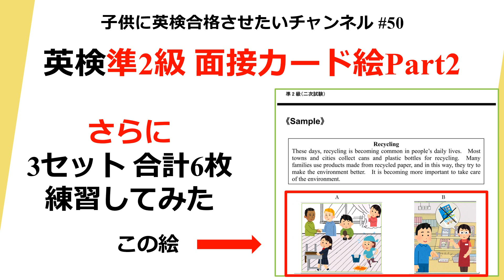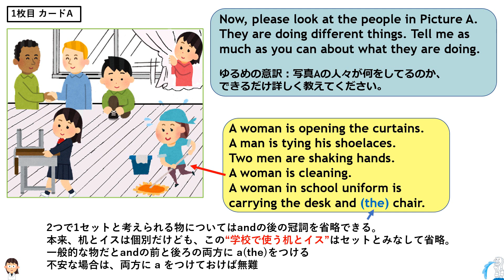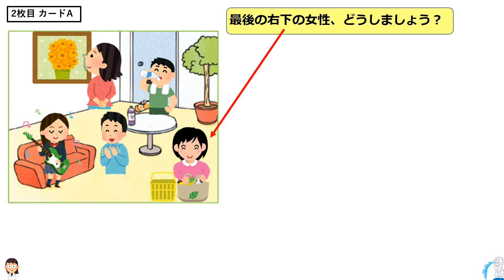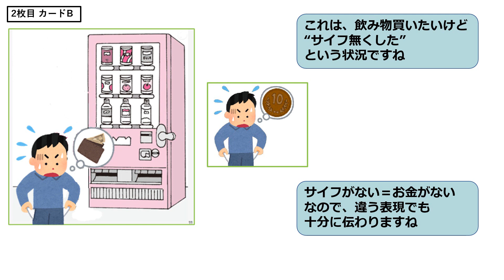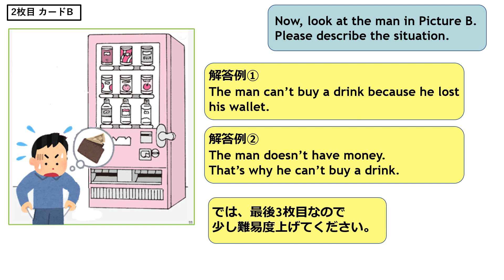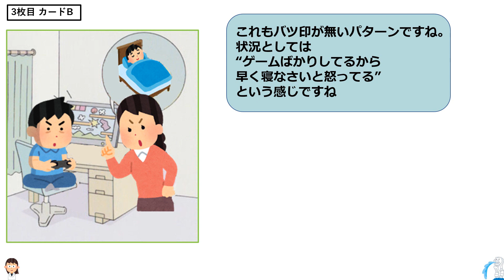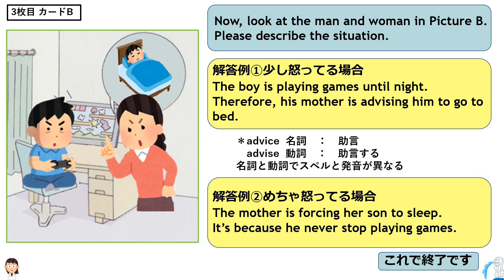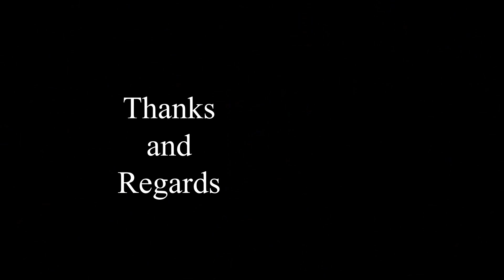準2級面接カード絵Part2 さらに3セット6枚追加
英検準2級 面接カード絵Part2 3セット6枚追加
子供に英検合格させたいという思いから始めました。

制作・編集・監督
　　　　　　子供に英検合格させたいチャンネル
音声協力　　　VOICEBOX：もち子さん
   　　　　　　 VOICEBOX：剣崎雌雄